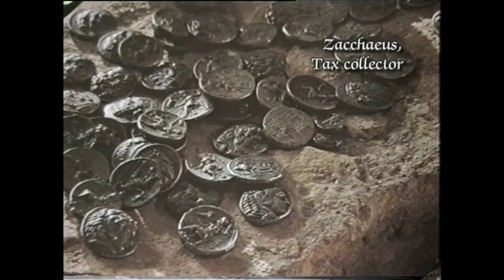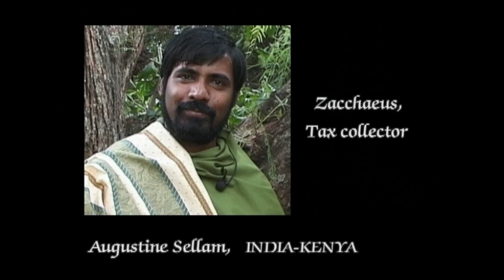Zacchaeus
He wanted to see the Man of Nazareth. He did not expect...